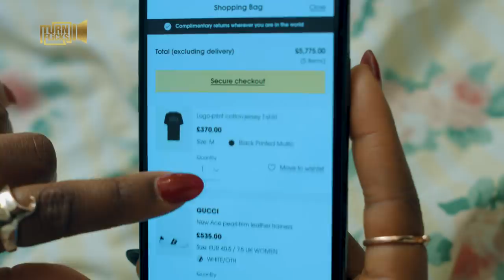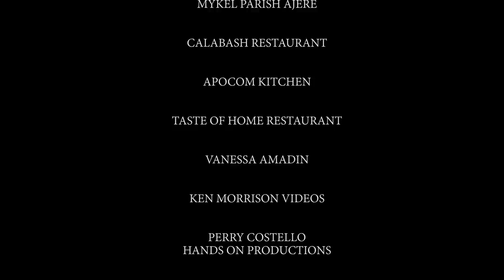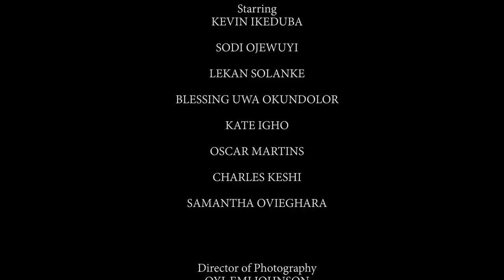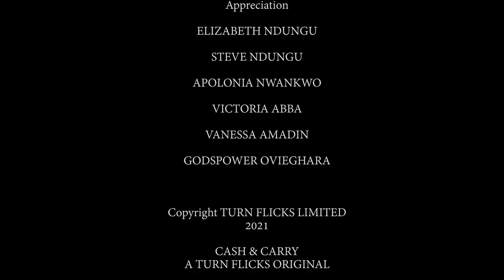Cash and Carry | Award Winning Comedy Movie 2021 | Latest Movie | Comedy Drama | Kevin Ikeduba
Kevin Ikeduba delivers an outstanding performance in this latest award winning movie Cash and Carry directed by Olumide Fadeyibi @olumidefadeyibi IG: @olumidefadeyibi1 alongside other dynamic actors Sodi Ojewuyi, Lekan Solanke, Charles Keshi, Oscar Martins, Kate Igho and Blessing Okuns. Songs performed by Adah Seaman, X.O.C, Milton Zilamosi, Shaddy and Prophet MC

Our Favourite Camera
Beast of all time Gimbal
Favourite Low Light Lens
Portable Light

BUDGET WIRELESS LAV MIC👇

BEAST OF A STABILIZER FOR PERFECT SMOOTH SHOTS👇

CHEAP STABILIZER BUT GREAT FOR SMOOTH SHOTS👇

AFFORDABLE STABILIZER/GIMBAL WITH QUICK RELEASE PLATE👇

BEST VLOGGING MIC

FAVORITE CINEMA LENS

TURNFLICKS is the home of the latest and greatest movies, documentaries, tv shows, web series, How to videos and Tutorials from around the globe including Nigerian Nollywood movies.

Best of Mercy Johnson

Copyright Turn Flicks Nollywood Scotland 2021